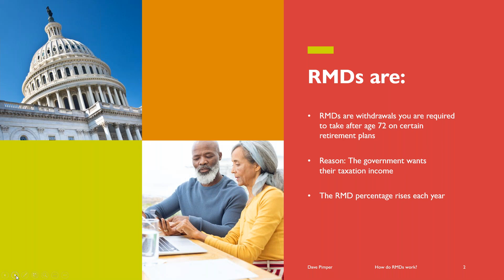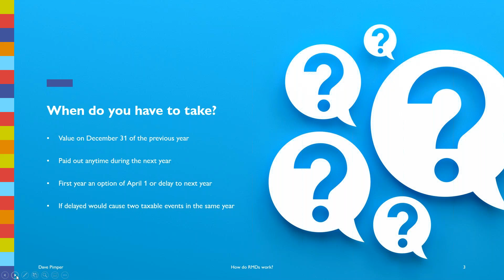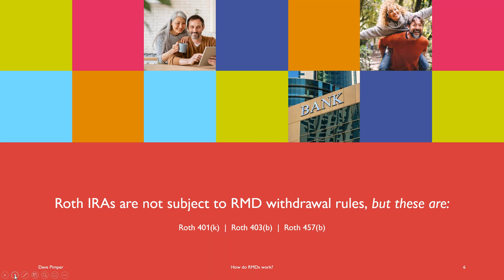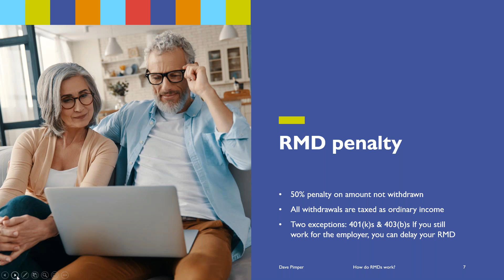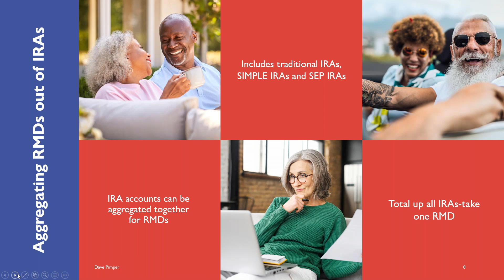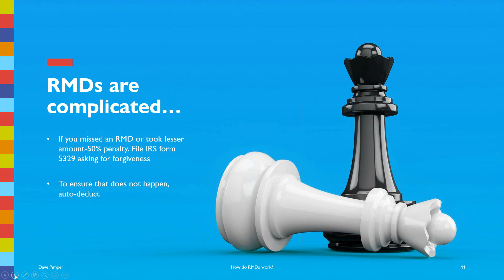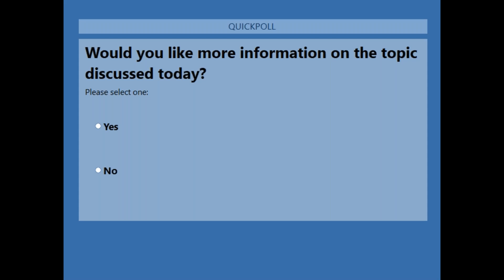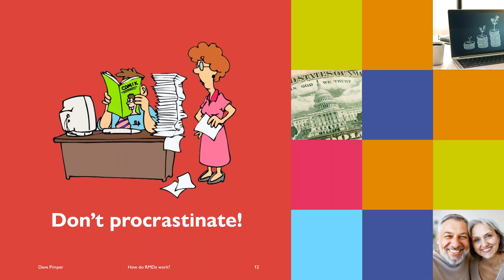20/20 Sales Focus: Required Minimum Distributions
Looking for proven sales ideas and techniques to increase your production? Learn about Required Minimum Distributions in our exclusive webinar with Coach Dave Pimper, who will share the tactics that have made him a top producer in the financial industry for more than 35 years.

In this short, hard-hitting presentation, Dave will dive into RMDs, explaining when and how they apply as well as current tax considerations for clients. Mastering this topic can help bring you a ton of new business in the retirement planning space – you don’t want to miss this. Give him 20 minutes of your time for huge production results!

Spots are limited, so be sure to secure yours by registering today.